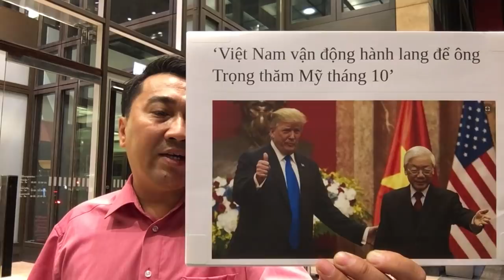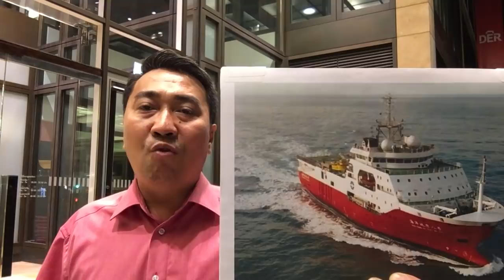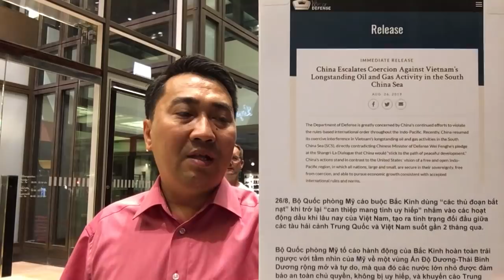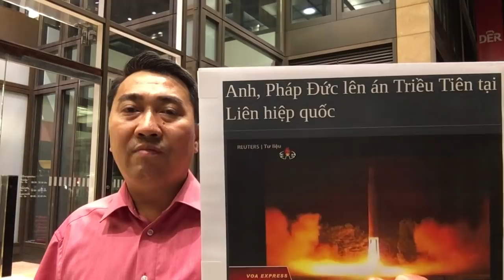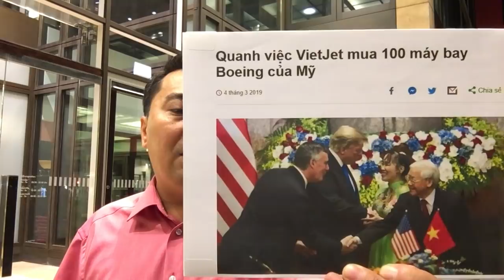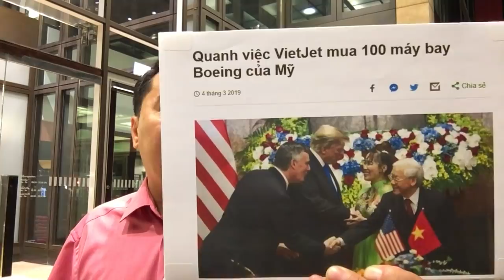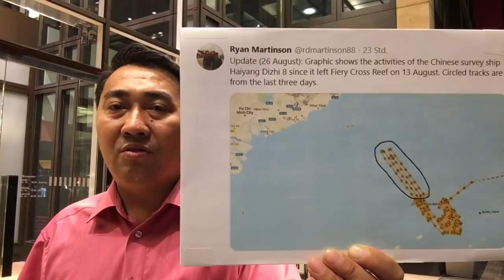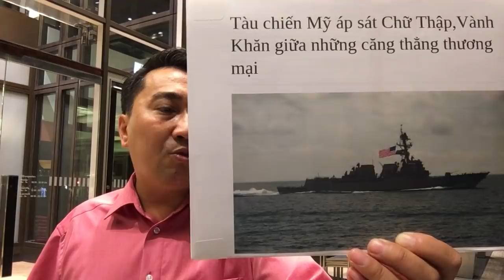TC Bình toan chiếm Biển Đông - NP Trọng mở đường cầu viện